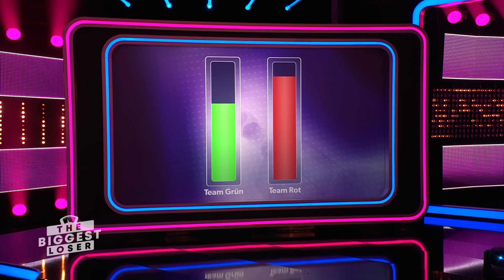Das finale Battle: Welches Team holt sich den Sieg? | The Biggest Loser 2024 | SAT.1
Auch in dieser Staffel heißt es ein letztes Mal: Team Rot oder Team Grün? Auf das Gewinnerteam warten insgesamt 1500€ Preisgeld und der Einzelsieger des kleinen Finales darf sich über ein Welness-Wochenende für zwei Personen freuen.

Die neue Staffel immer Montags um 20:15 Uhr Uhr in SAT.1.

Du kannst von „The Biggest Loser“ nicht genug bekommen? Dann sieh dir hier alle ganzen Folgen noch einmal auf Joyn an

Christine Theiss übernimmt wie in den Staffeln zuvor die Rolle der Camp-Chefin, um die 18 Kandidaten dabei zu unterstützen, ihr Ziel zu erreichen. An ihrer Seite ist wie zuvor Ramin Abtin als Coach, der sein Wissen und seine Tipps über Ernährung, Fitness und Sport an die Teilnehmer weitergibt.

The Biggest Loser Staffel 15 startet am 08. Januar 2024 in SAT.1.

Du willst zusammen mit den Kandidaten von "The Biggest Loser" 2024 so richtig durchstarten und die Kilos endlich purzeln lassen? Wir haben einen informativen Ratgeber für dich zusammengestellt. Hier erfährst du, wie du gesund abnehmen kannst und was du bei einer Diät unbedingt beachten solltest.